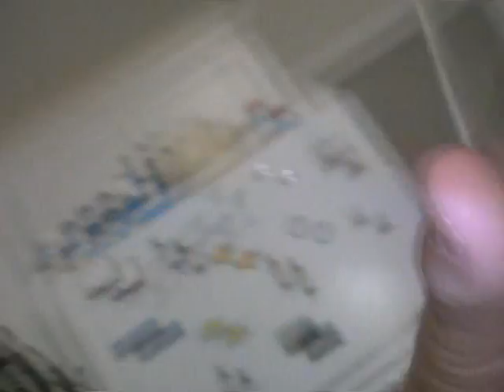Why Drink Red Wine?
Red wine is one of the healthiest foods you can ingest, in moderation.  Loaded with the antioxidant and anti-inflammatory resveratrol, a couple glasses of wine a day helps you live longer and lowers cholesterol and blood pressure.  It's true!  "Cheers - to your health!"